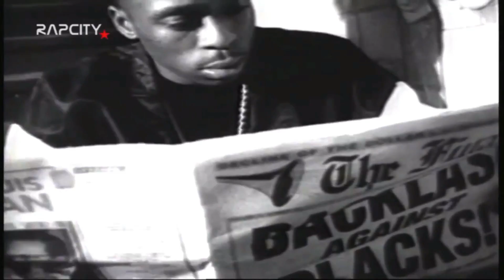Lin Que "Let It Fall" (Jocbeats Remix)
"Let It Fall" Remix by Jocbeats.

Lin Que remerged back in the scene in 1995 with the underground anthem "Let It Fall."